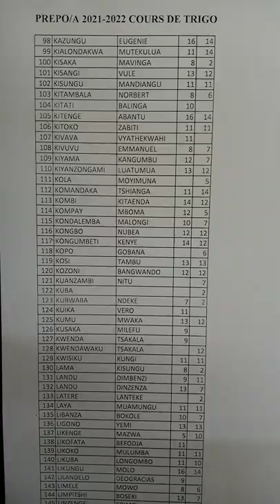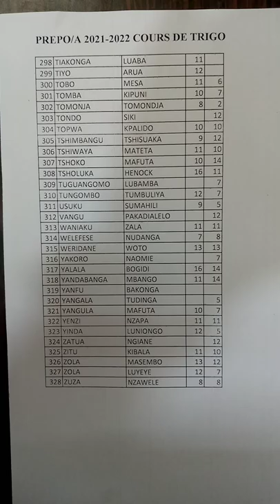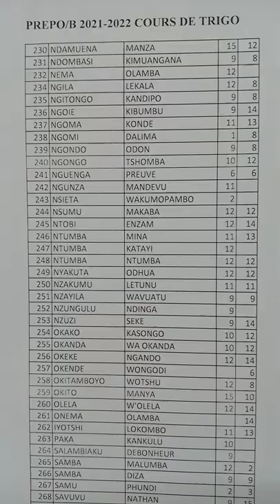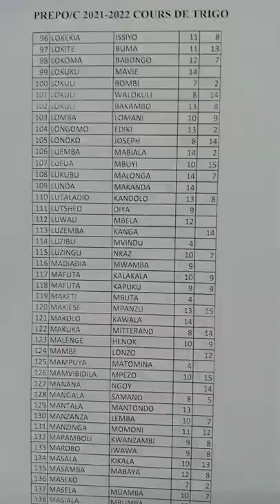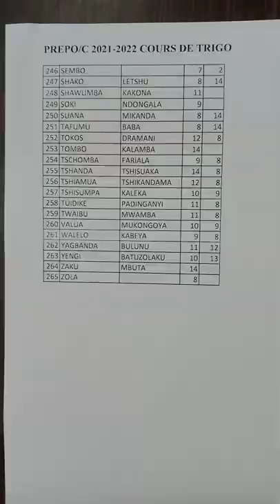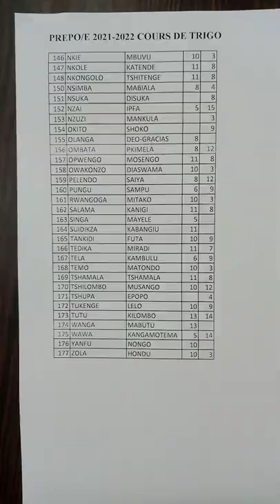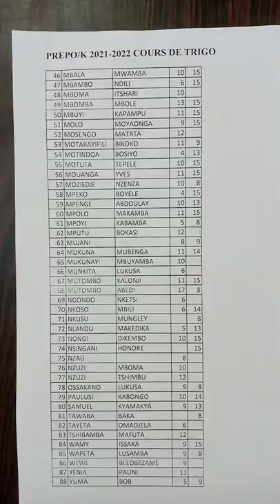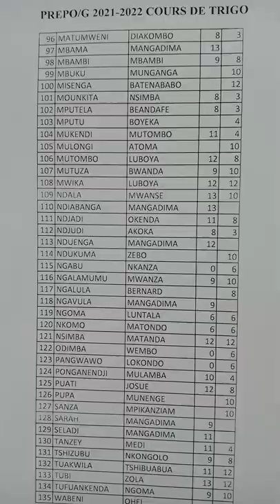LISTES DES COTES DE TP1 ET TP2 DE TRIGONOMETRIE